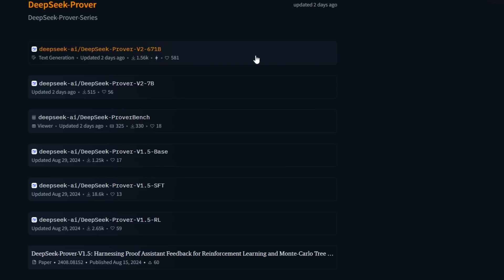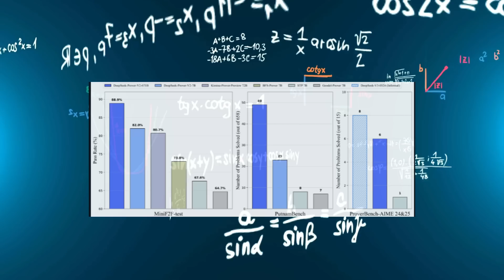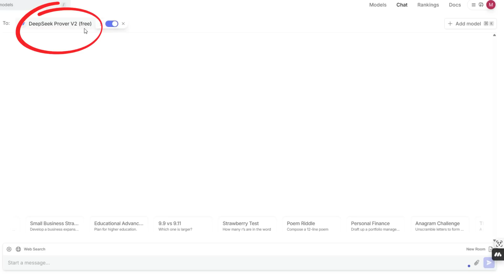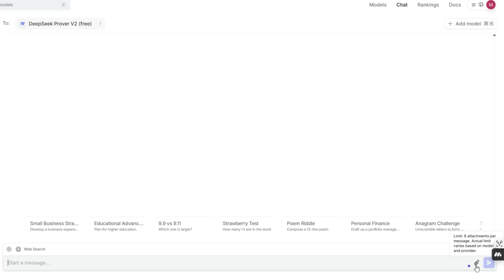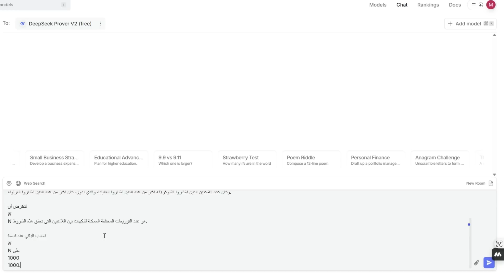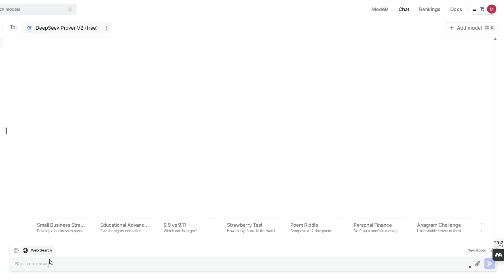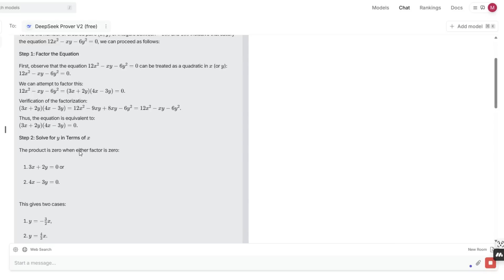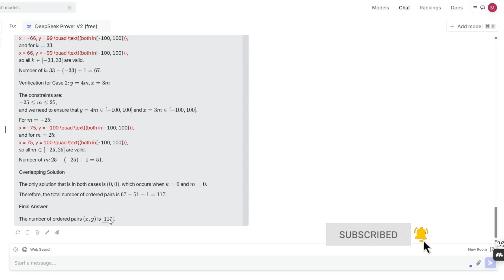DeepSeek Prover V2 🤫 العملاق الصيني ديب سيك يعمل في صمت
شركة ديب سيك تعمل في صمت والجديد هو إصدر ‎DeepSeek‑Prover‑V2‎ بحجم 671 B معلمة، محققاً 88.9 ٪ Pass على ‎miniF2F‎ وحلَّ 49/658 مسألة ‎PutnamBench.‏  وهو احد النماذج الجديدة في سلسلة DeepSeek‑Prover و يعتمد في تدريبه على DeepSeek‑V3 كأساس، ويستخدم تفكيك المشكلة إلى أهداف فرعية قبل التوليد.‏ وهو مختص بالتعامل مع المسائل الرياضية وقدرته على تفكيسك المسألة الي اجزاء صغيرة والتعامل مع كل جزء للوصول الي الحل الصحيح وكذلك المسائل البرمجية المعقدة.